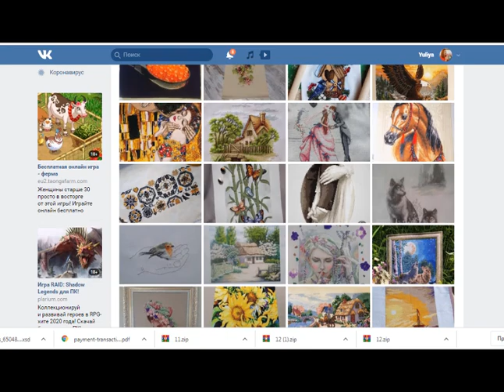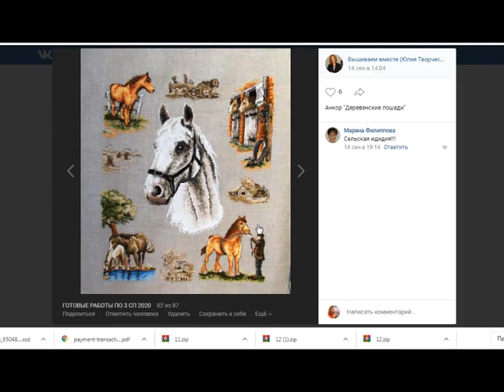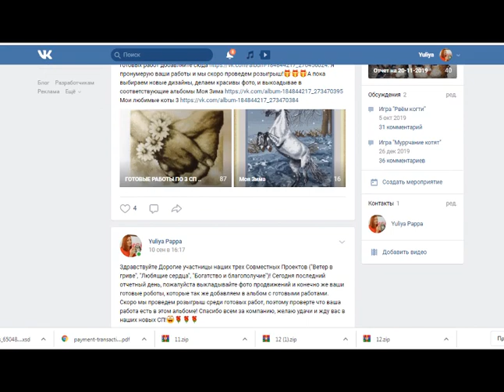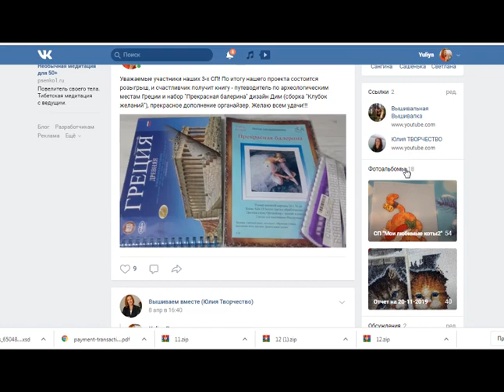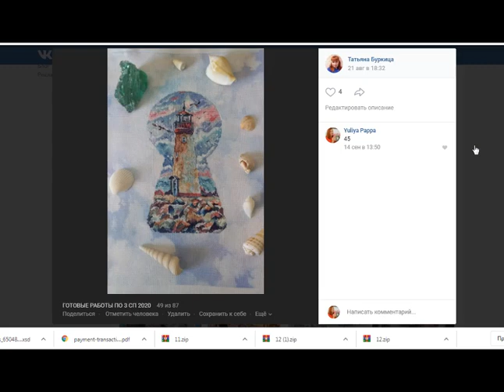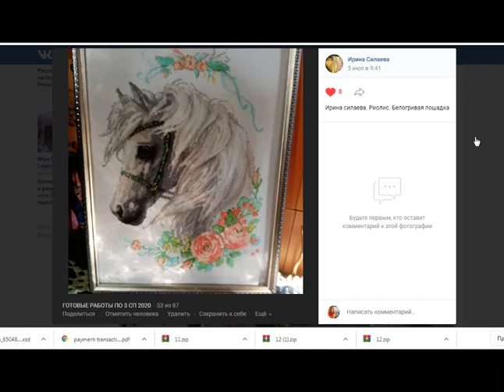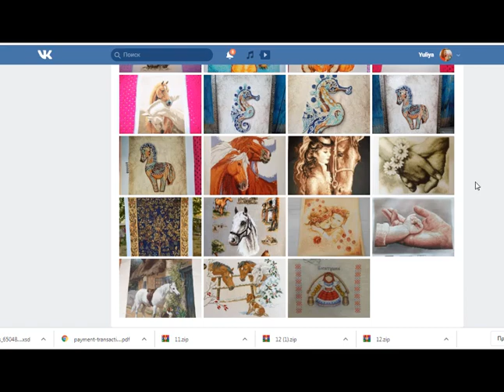Розыгрыш по итогам Трех СП/Ветер в гриве/Любящие сердца/Богатство и благополучие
По техническим причинам видео перезагружено